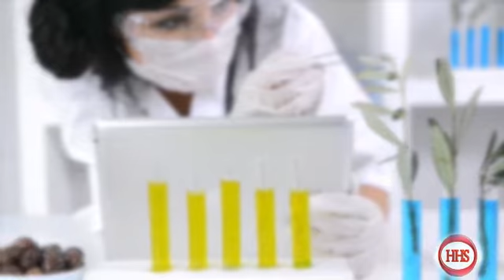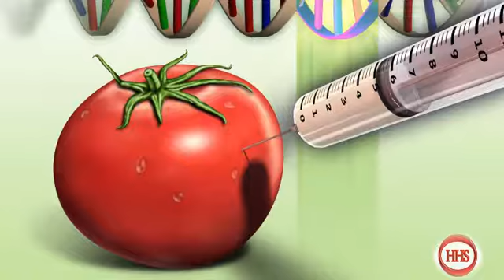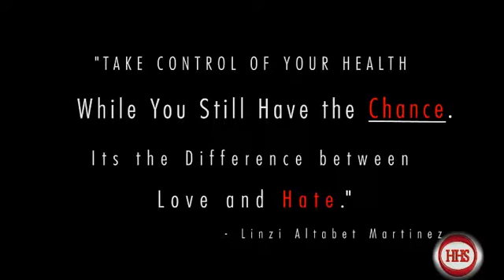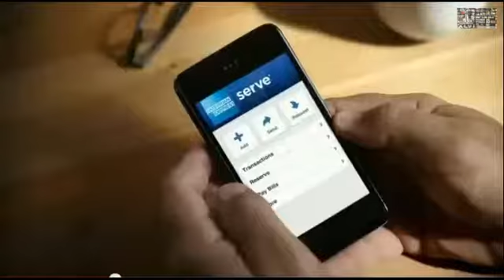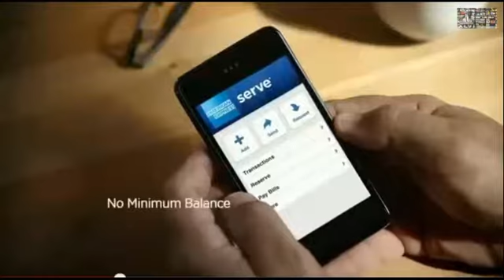Top ten ways to get healthy!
Get healthy starting today - tips for an easy start and Raw Juce's amazing new Juice benefits!!!